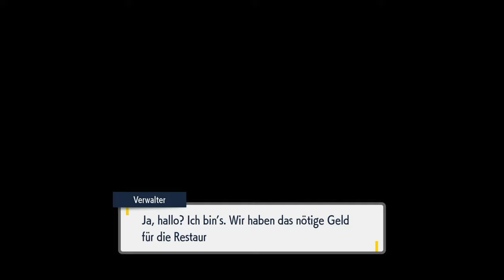Reiche Schnösel Onea & Billy auf Weltreise | Pokémon Karmesin [DLC] #60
Reiche Leute leben echt in ihrer eigenen Welt...

 🎮Spiel: Pokémon Karmesin
⌨Plattform: Switch
 ❔Genre: RPG

🏁Was wir in dieser Folge alles Geschafft haben:
0:00 1Millionen Pokedollar
6:13 Onea & Billy
11:51 2
15:17 3
17:43 4
22:54 5
26:23 6
31:02 7